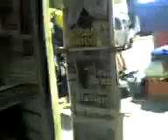San Bartolo, Naucalpan Estado de Mexico 2008.